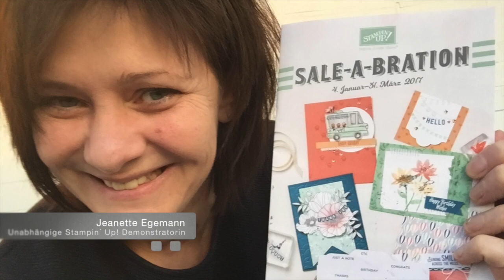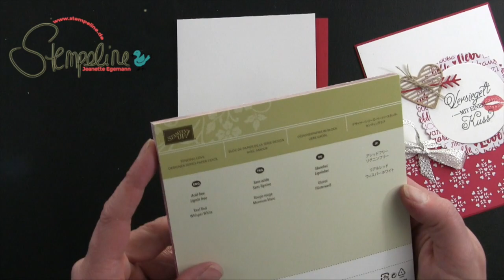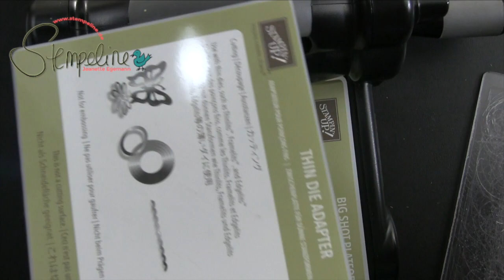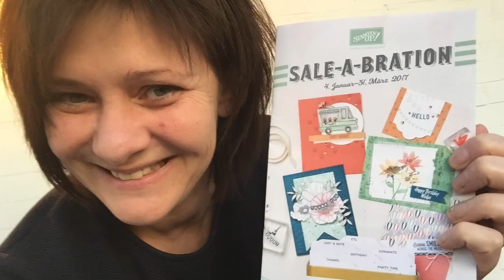Anleitung Karte mit Gruß und Kuss und Stampin´ Up!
Alle aktuellen Stampin´ Up! oder per E-Mail an info(at)stempeline.de

In diesem Video zeige ich Dir, wie Du mit dem Stempelset Mit Gruß und Kuss von Stampin´ Up! diese Karte zum Valentinstag selber machen kannst.

Die passenden Framelits Liebesgrüße sind zur Anwendung in der Big Shot bestimmt und werden auch für diese Karte eingesetzt.

Im Frühjahr-Sommer Katalog 2017 (gültig bis zum 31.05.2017) von Stampin´ Up! sind das Stempelset und die passenden Framelits als günstigeres Produktpaket Mit Gruß und Kuss erhältlich.

Liebe Grüße,
Jeanette

Jeanette Egemann
Unabhängige Demonstratorin mit Stampin´ Up!

Stampin´ Up! Online-Shop (nur Kreditkartenzahlung)